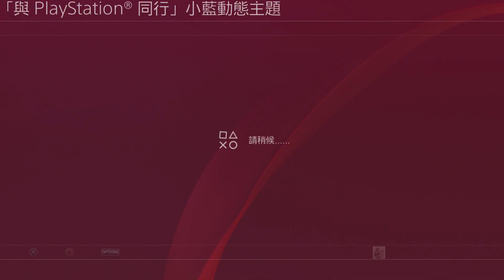【溫馨提示】PSN+免費動態主題 - 「小藍」八極頂心肘滑板女做型😂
下載MHWI更新時無聊點點PS STORE看看；進入PS STORE到PS PLUS限定內容可以免費下載主題，發現多了一個台灣繪師VOFAN 的PlayStation誕生25週年主題～小藍，在動態背景看到PlayStation曾經面世和你渡過童年的遊戲主機，這個比吉祥物「多樂貓」順眼太多～如果獨立出遊戲估計應該會挺好賣😂。